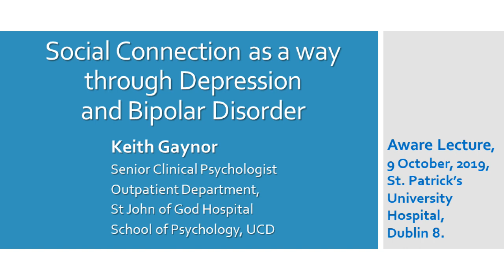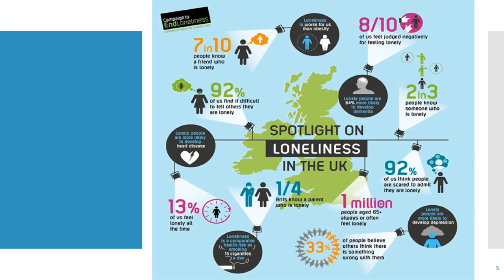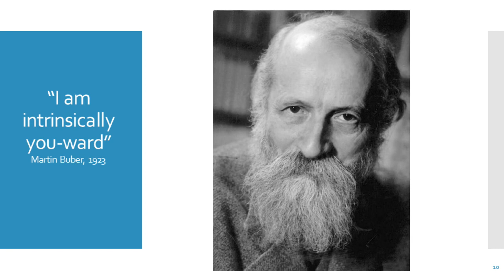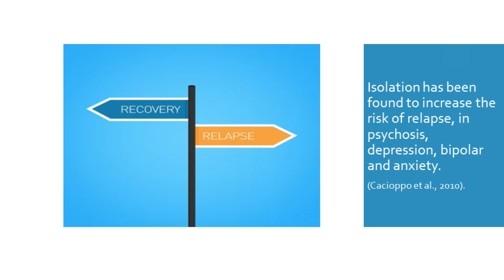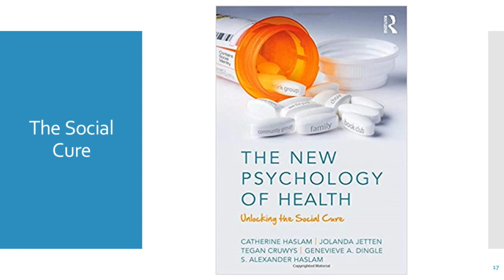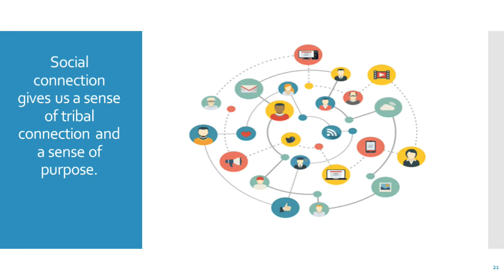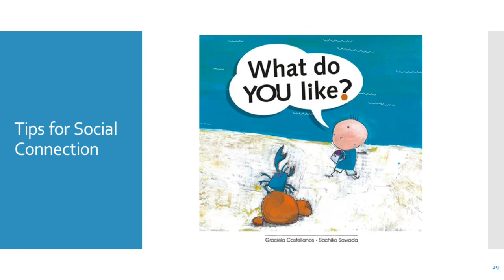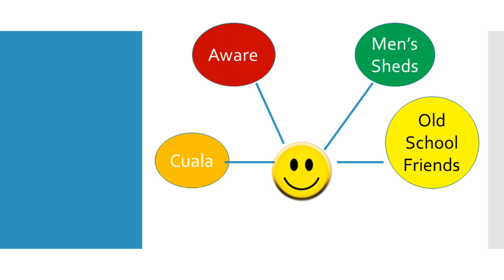Social Connection as a way through Depression and Bipolar Disorder | Dr Keith Gaynor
Dr Gaynor is a Senior Clinical Psychologist in the St John of God Hospital, Stillorgan. He specialises in cognitive behavioural therapy (CBT) for anxiety disorders and depression.

He has written widely in academic journals on the topic of CBT and is a regular contributor to the Irish media on issues of mental health. He has written a book titled  “Protecting Mental Health”.